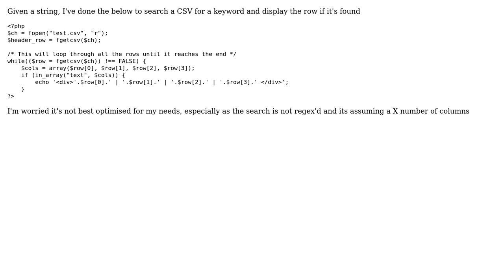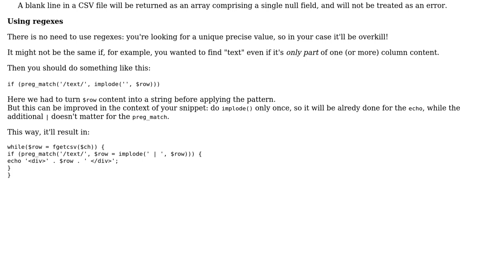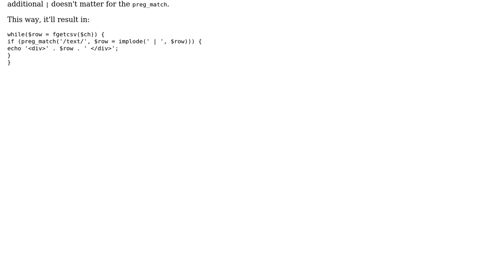Code Review: Searching a CSV with PHP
With thanks & praise to God, and with thanks to the many people who have made this project possible! You are responsible for your own actions.